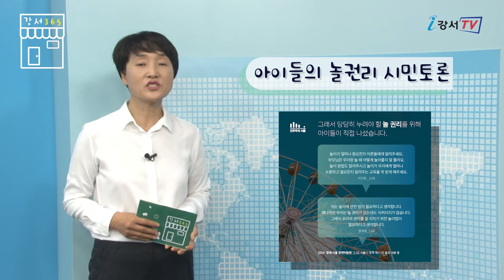《강서365》 13회 _ 아이들의 놀 권리 시민토론, 마을공동체 우수사례 수기 공모, 책놀이 지도사 3급 자격과정 모집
안녕하세요. 구민여러분
강서 365에 강서구민영상기자단 김분여입니다.

바이러스 확진자가 계속 발생하면서 걱정들이 많으실 텐데요.
슬기로운 방역생활로 우리의 안전은 우리가 지켜야 겠습니다.

이번주는 서울시 "아이들의 놀 권리, 조례로 만들어 볼까요?" 시민토론 진행, 2020 마을공동체 우수사례집 "우리동네S히어로" 수기 공모, 노인인지활동 책놀이 지도사 3급 자격과정 참가자 모집
이렇게 세 가지 소식을 준비했습니다.

한 초등학생이 제안한 친구들과 마음껏 뛰어놀고 편안하게 쉴 수 있는
서울시를 만들자는 의제를 실현하기 위해 온라인 시민토론을 진행 중입니다.

지난 13일부터 오는 9월 12일까지 "아이들의 놀 권리를 보장하는 조례를 만들면 어떨까요?" 라는 주제로 시민토론을 진행하고 있습니다. '민주주의 서울' 홈페이지 내 '시민토론' 코너에 모바일이나 PC로 접속해 토론에 참가할 수 있으며 사회관계망서비스(SNS) 계정이 있으면 보다 쉽게 이용이 가능합니다.

서울시 마을공동체 종합지원센터에서는 마을공동체 사업을 홍보하고 참여사례를 기록하고자
'우리동네S히어로' 수기 공모를 진행합니다.

마을공동체 사업에 참여한 경험 개인 또는 공동체의 변화와 느낀 점, 성공 사례나 실패 사례 등이 주요 내용입니다.
공모기간은 8월 31일 까지이며 개인과 단체의 많은 관심과 참여 부탁드립니다.

길꽃 어린이 도서관에서는 노인인지활동 책놀이 지도사 3급 자격과정 참가자를 모집합니다.

'노인인지활동 책놀이'란 어르신들에게 상호작용을 하며 책을 읽어드리고, 책 내용을 소재로 통합 활동을 함으로써 인지기능 활성화를 돕는 어르신 전문 프로그램입니다. 대상은 성인 15명으로 9월 7일까지 접수하고 강좌는 9월 8일부터 11월까지 진행되며 코로나 19 상황에 따라 강좌형태는 온ㆍ오프라인으로 진행됩니다.

이번 주 “강서365”에서는 이렇게 세 가지 소식을 준비했는데요.
서울시가 24일 0시 부터 마스크 착용을 의무화 하는 등 방역수칙을 좀 더 강화하였습니다.
우리 모두 개인위생수칙을 철저히 지켜 슬기롭게 코로나 19를 이겨내야겠습니다.
그럼 건강한 한 주 되세요.